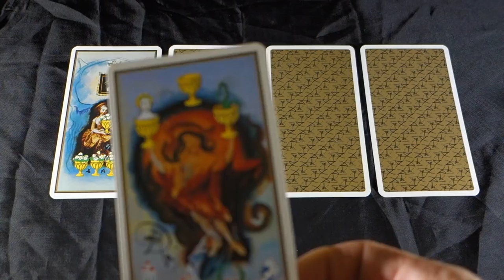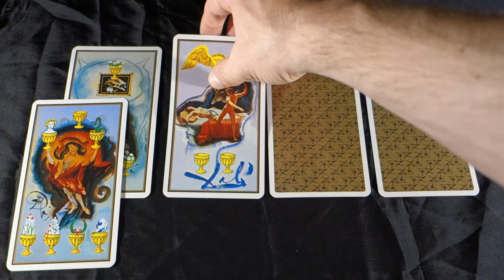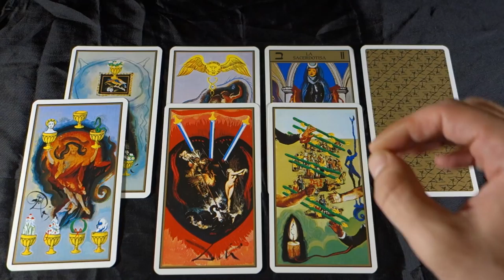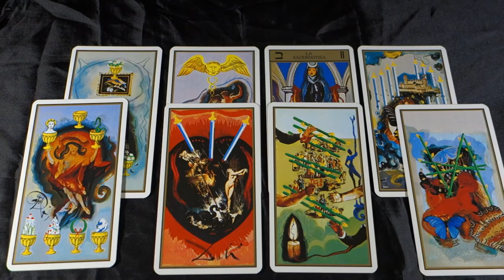TAURUS! THE RIGHT DIRECTION - Taurus June 2018 Tarot Reading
TAURUS! THE RIGHT DIRECTION- Taurus June 2018 Tarot Reading for all Taurus Sun Signs, Taurus Moon Signs, and Taurus Rising signs! For more about me, my services and specials check out my